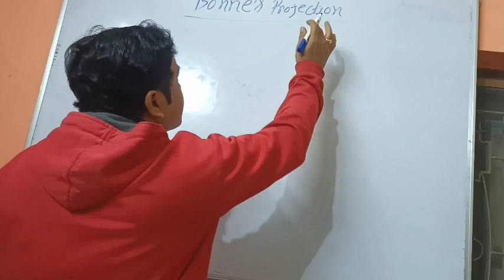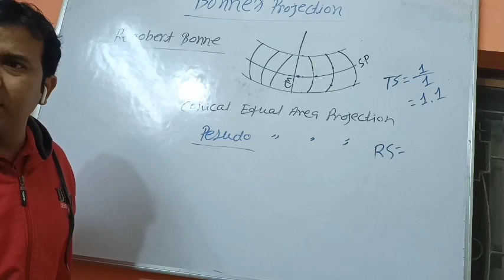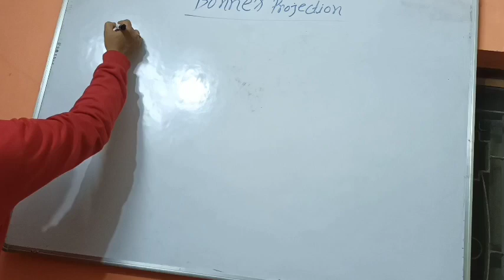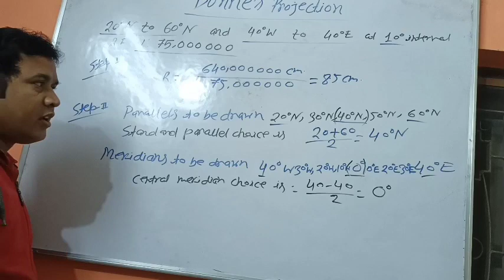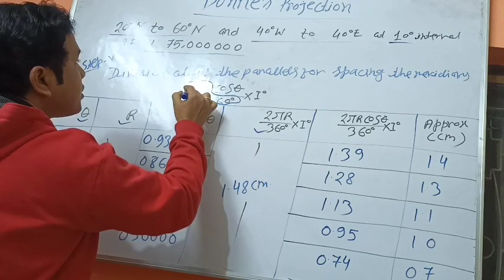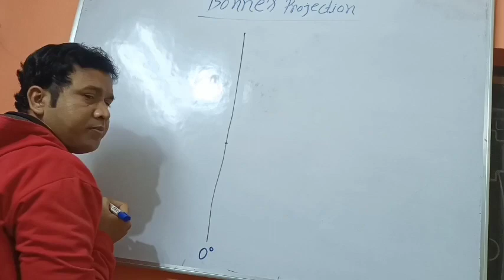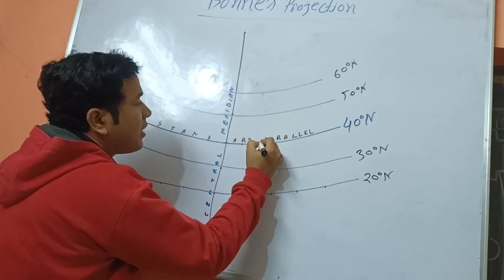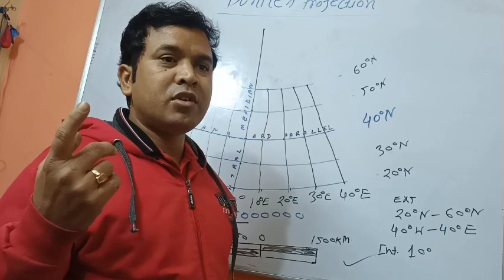Bonne's Projection# Bonne's Projection in Geography#Map Projection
The topic is very important to each and every student to gain proper knowledge about Bonne's Projection. the video also give authentic knowledge of calculation and drawing of Bonne's Projection.